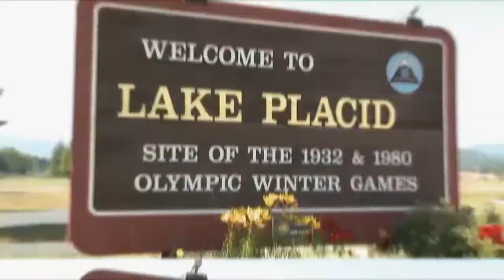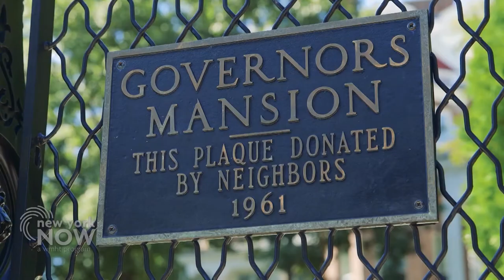1994 NYS Gubernatorial Matchup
Mario Cuomo v. George Pataki (EDITED VERSION)